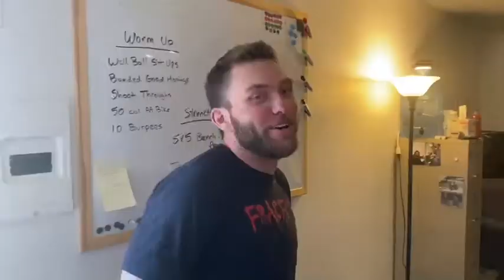FracFit Strength Wellness and Mobility making oilfield workers stronger everyday!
Strength Wellness and Mobility is our focus at FracFit. Making oilfield workers stronger everyday for themselves, their families and for the work they put in.